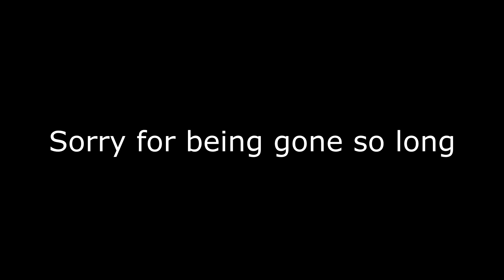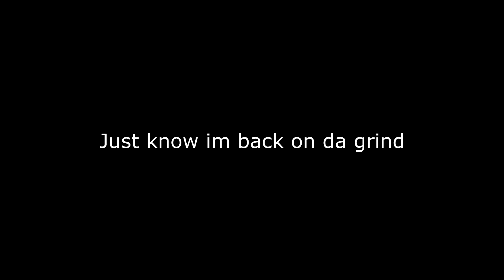Keep A Thing Tucked (Rainbow Six Siege) Montage #11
Team TranZ - Owner

Rainbow Six Siege and More

Xbox GT - TranZ Death

Uplay - TranZ_Death